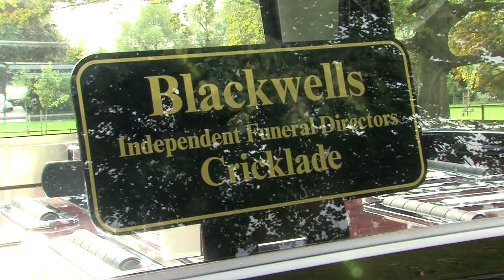Hearse - Blackwells of Cricklade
Video of Blackwells of Cricklade's E-Class Mercedes Hearse.